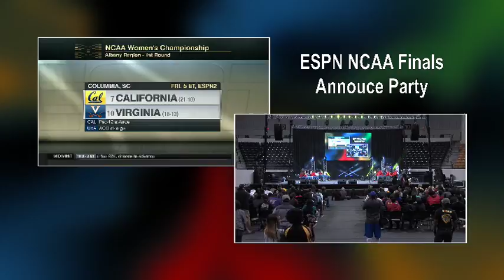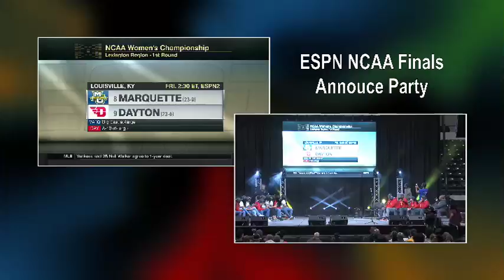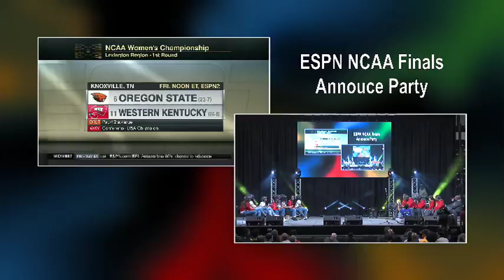GSU Women's ESPN Announce Party